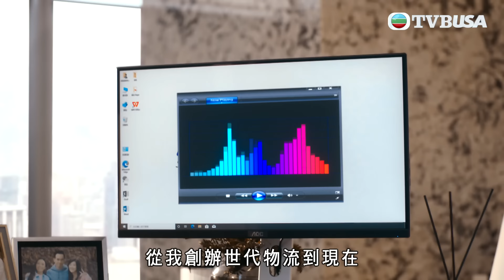唔好下巴輕輕又同我打賭求其就算，唔該俾番個解釋我｜企業強人｜陳豪｜譚俊彥｜龔嘉欣｜張曦雯｜姜大衞｜商戰｜劇情｜強人｜TVBUSA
巨企「世代物流」紮根香港，總部落戶大灣區，主席趙愷（陳豪飾）深信企業以人為本，重視每位員工。代表風投公司「成峰資本」的世代董事徐道明（譚俊彥飾）別具眼光，但在經營企業的理念上與趙愷大不同，兩人惺惺相惜，難為知己難為敵。趙愷於前妻兼成峰始創人宋翹（張曦雯飾）、鄉鎮加盟商出身的伙伴方芳（龔嘉欣飾）助力下，藉着將世代強勢回歸股市，逐步實踐其企業家信念。此時，重返世代的道明、世代另一董事邢文浩（姜大衞飾）、外地物流巨擘等背後各方資本勢力，卻暗潮洶湧，各有算計⋯⋯